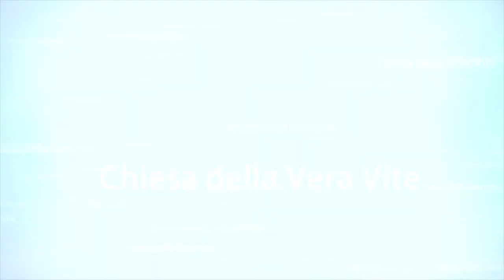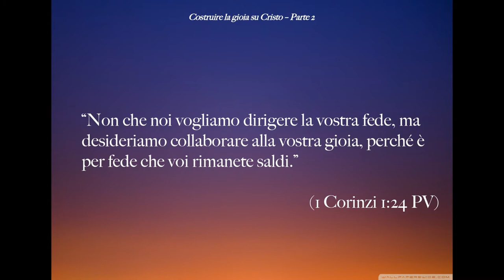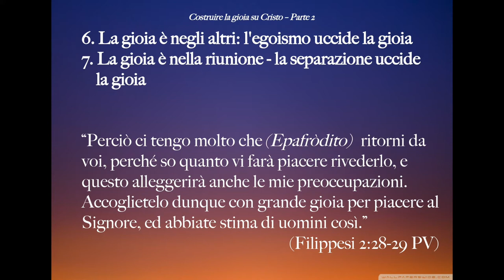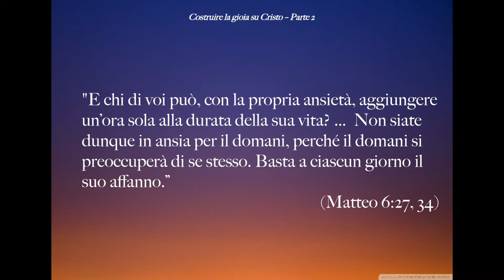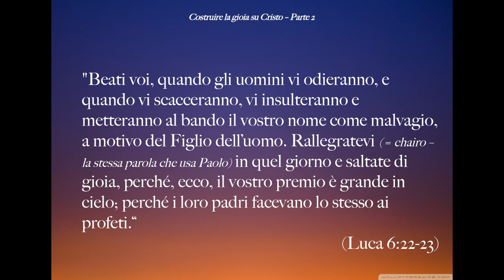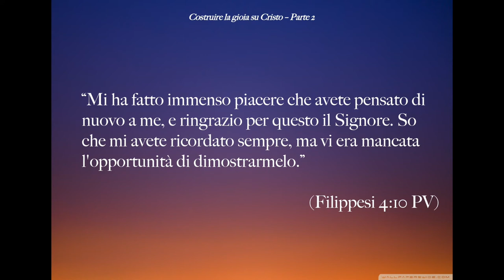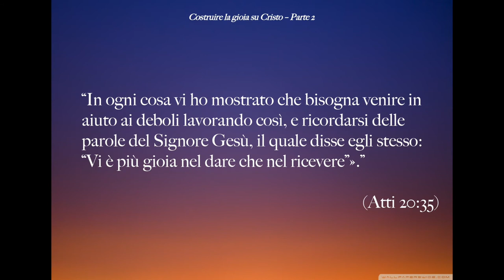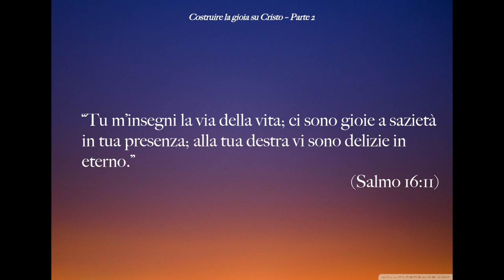Costruire la gioia su Cristo 2° Parte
Dove stai cercando la gioia? Nella Legge, o nella Luce? Nelle regole o nelle ruote che servono per portarle? Le indicazioni di Paolo servono a aumentare la gioia, ma la gioia, quella vera, proviene solo da Cristo.
Brani utilizzati:

“Ma anche se dovrò aggiungere il sacrificio della mia vita a quello che la vostra fede offre a Dio, ne sarò contento e mi rallegrerò insieme con tutti voi.  E anche voi dovete esserne felici e gioire con me.” (Filippesi 2:17-18 PV)

“Non che noi vogliamo dirigere la vostra fede, ma desideriamo collaborare alla vostra gioia, perché è per fede che voi rimanete saldi.” (1 Corinzi 1:24 PV)

“Perciò ci tengo molto che (Epafròdito)  ritorni da voi, perché so quanto vi farà piacere rivederlo, e questo alleggerirà anche le mie preoccupazioni. Accoglietelo dunque con grande gioia per piacere al Signore, ed abbiate stima di uomini così.” (Filippesi 2:28-29 PV)

“Tutti i giorni sono brutti per l’afflitto, ma per il cuore contento è sempre allegria.” (Proverbi 15:15)

“Perciò, restate fermamente uniti al Signore! Ho tanta voglia di rivedervi, cari fratelli! Voi siete la mia gioia e la ricompensa del mio lavoro.” (Filippesi 4:1 PV)

"E chi di voi può, con la propria ansietà, aggiungere un’ora sola alla durata della sua vita? …  Non siate dunque in ansia per il domani, perché il domani si preoccuperà di se stesso. Basta a ciascun giorno il suo affanno.” (Matteo 6:27, 34)

"Rallegratevi sempre nel Signore. Ripeto: rallegratevi.” (Filippesi 4:4)

"Beati voi, quando gli uomini vi odieranno, e quando vi scacceranno, vi insulteranno e metteranno al bando il vostro nome come malvagio, a motivo del Figlio dell’uomo. Rallegratevi in quel giorno e saltate di gioia, perché, ecco, il vostro premio è grande in cielo; perché i loro padri facevano lo stesso ai profeti.“ (Luca 6:22-23)

“Mi ha fatto immenso piacere che avete pensato di nuovo a me, e ringrazio per questo il Signore. So che mi avete ricordato sempre, ma vi era mancata l'opportunità di dimostrarmelo.” (Filippesi 4:10 PV)

“In ogni cosa vi ho mostrato che bisogna venire in aiuto ai deboli lavorando così, e ricordarsi delle parole del Signore Gesù, il quale disse egli stesso: “Vi è più gioia nel dare che nel ricevere”».” (Atti 20:35)

“In lei (nella Parola) era la vita, e la vita era la luce degli uomini... Poiché la Legge è stata data per mezzo di Mosè; la Grazia e la Verità sono venute per mezzo di Gesù Cristo..” (Giovanni 1:4,17)

“Vi ho detto queste cose, affinché la mia gioia sia in voi e la vostra gioia sia completa.” (Giovanni 15:11)

“Tu m’insegni la via della vita; ci sono gioie a sazietà in tua presenza; alla tua destra vi sono delizie in eterno.” (Salmo 16:11)